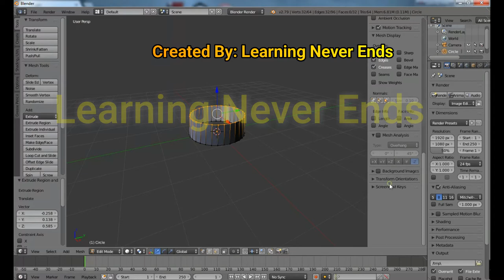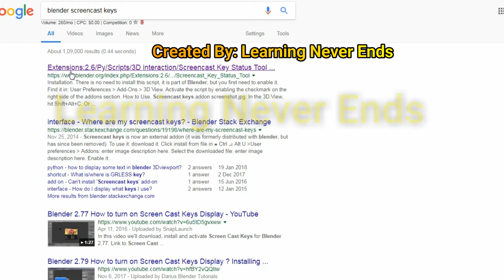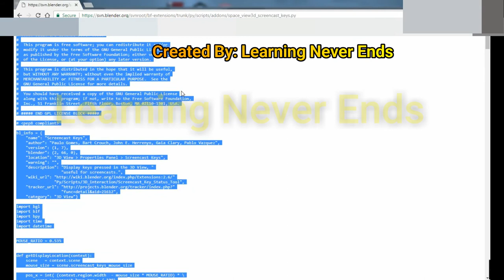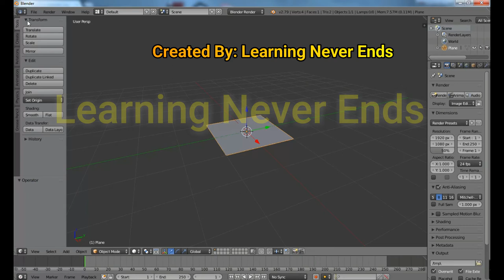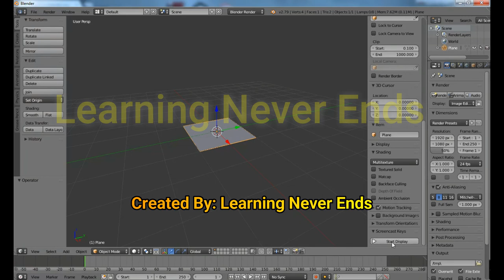Blender Tutorial: Screen Cast Keys in Hindi | Learning Never Ends